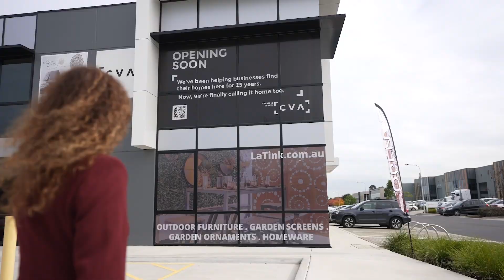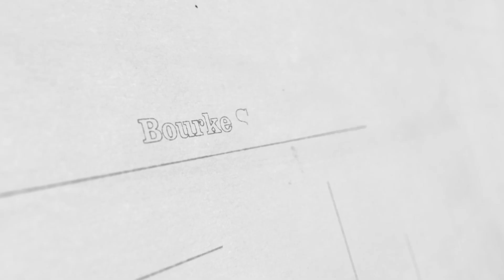CVA Property Consultants | FY23 Q1 Market Wrap with John Nockles